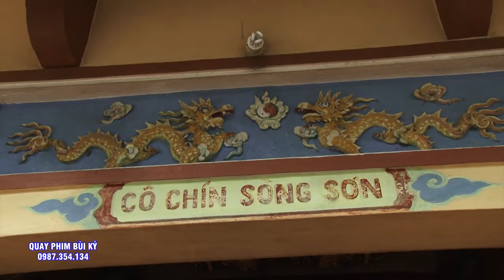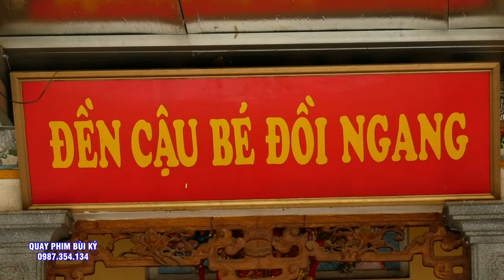Đó là Tác phẩm Tuyệt Vời Của Tạo Hóa - Một Con Người Đẹp Cả Bên Ngoài Lẫn Bên Trong.